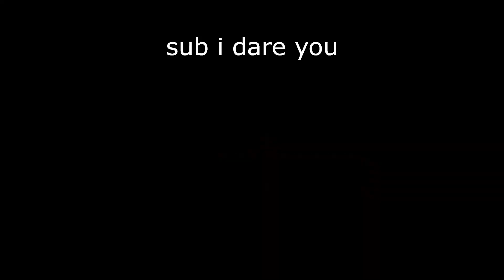Train mounted withers | Create mod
wither: kills everything in sight
also wither: "oh why yes i would gladly take a seat"

just how many views is this vid gonna get goddamn